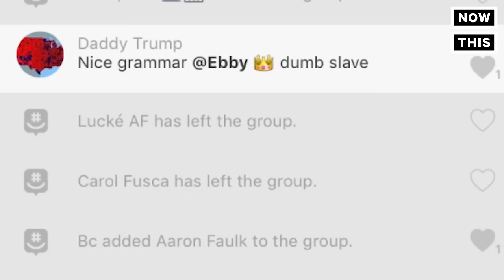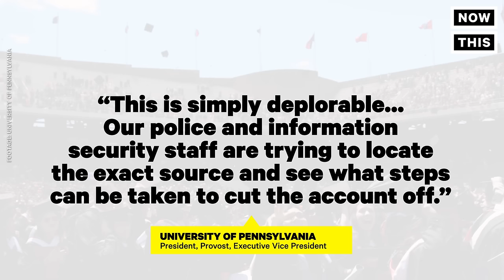Black Freshman At UPenn Targeted By A Racist GroupMe Chat | NowThis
Black Freshmen At UPenn Were Targeted By A Racist GroupMe Chat
Every single black freshman at the University of Pensylvania were reportedly targeted by a racist GroupMe chat. UPenn is Donald Trump's alma mater.